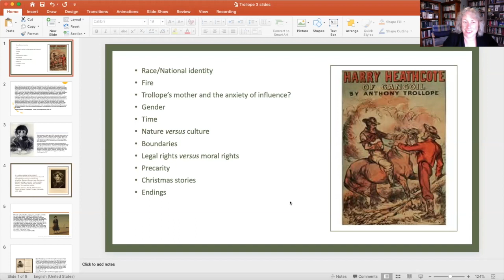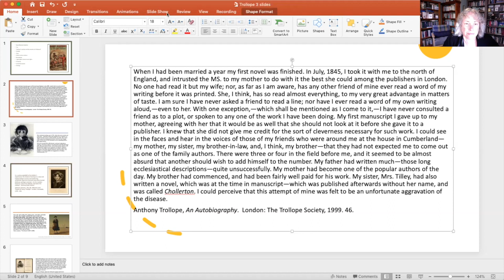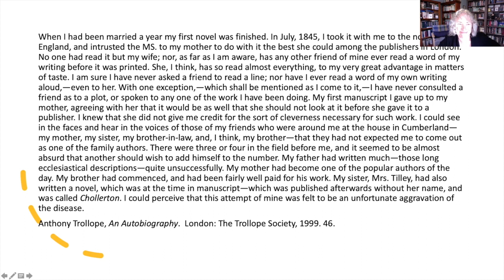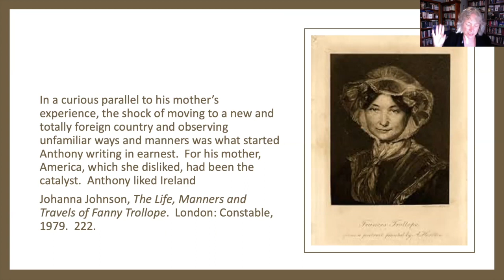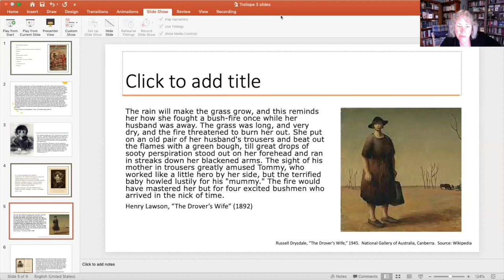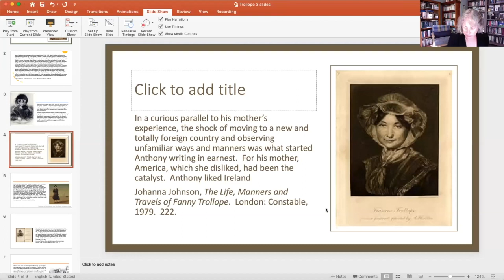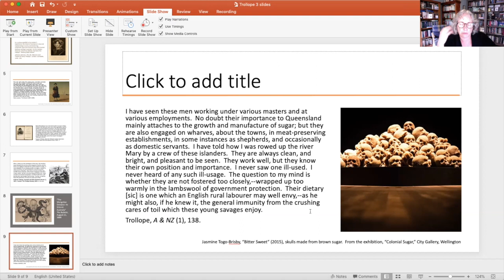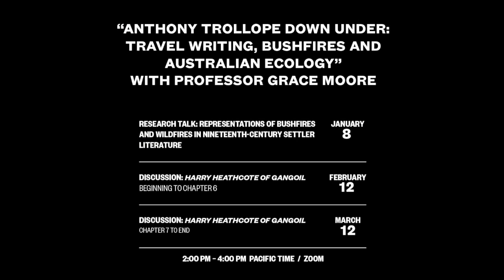Trollope Down Under: 'Harry Heathcote of Gangoil,' Discussion of Chapters 7-12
"The three sessions will offer the Friends a chance to examine Victorian responses to the environment, with a particular emphasis on Australia. The first session will involve a presentation on my current research, which is on representations of bushfires and wildfires in nineteenth-century settler literature. The project is informed by the environmental humanities and emotions theory, and I’ll talk a little about these approaches. As part of this session, I will introduce some of the work I’ve done on Anthony Trollope’s travels (especially his representations of fire and environmental issues). We will also spend some time thinking about how Trollope positioned himself as a successor to Dickens, as both a novelist and travel writer.

"The second and third sessions will discuss Trollope’s wonderfully melodramatic Christmas story 'Harry Heathcote of Gangoil' (1874). The novella is set in Australia and draws on Trollope’s own experiences down under. It’s a remarkable work for the depth of emotions that it conveys and for capturing the uncanny and threatening qualities that settlers saw in the Australian bush. I have chosen 'Harry Heathcote' because it presents an aspect of Trollope’s writing that is often forgotten. It also raises a number of fascinating issues, including migration, race, and climate change, which will, I hope, lead to some lively discussions."

Grace Moore is an Associate Professor of English at the University of Otago, Aotearoa/New Zealand.  She is the author of 'Dickens and Empire' and 'The Victorian Novel in Context,' and her edited works include (with Michelle Smith), 'Victorian Environments.'  Grace’s most recent publication is a special issue of the journal 'Occasion,' entitled 'Fire Stories.'